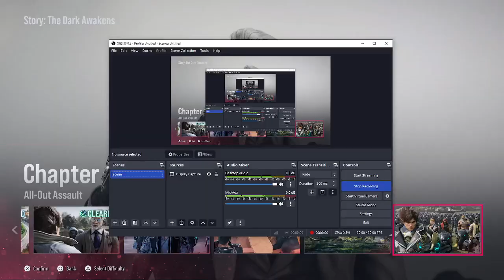TEKKEN 8 6# Final